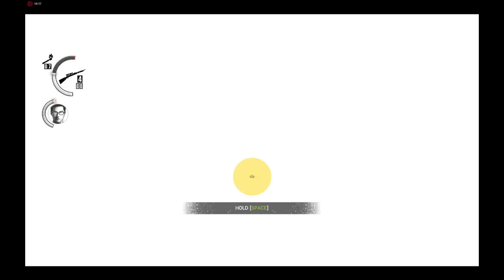The Evil Within Walkthrough part 15 Nightmare Difficulty (Chapter 6) Fierce battle!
Hi there this is Ian. I personally enjoy almost any types of games, ranging from horror, adventure, action, third/first person shooter, survival to stealth. Welcome to the channel!!
This is part 15 of The Evil Within walk-through. I did try multiple times to clear the crowd and grab all the gel before leaving, but to no avail. However it wasnt long before I realized it was impossible to do so as the enemies kept re-spawning till you leave. Well, being too greedy has consequences :D.

Here is my rig configuration at the time of recording:

CPU: Intel Core  i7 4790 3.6 GHz (up to 4.0GHz)
CPU Cooler: Deepcool Captain 120
GPU : Sapphire Radeon R9 Fury Nitro
Ram: KLEVV GENUINE Series DDR3 2400 8GBX2 (16 GB)
Motherboard : MSI Z97 GAMING 3
OS SSD: ADATA SP600 256GB
HDD:
Seagate Barracuda 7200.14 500GB (where the game is installed)
Hitachi HTS545025B9A300 250GB
WD WD1600JS-75NCB1 160GB
PSU : Cooler Master V650S
Case : Cooler Master Elite 372
Case Fan: Cooler Master Jetflo120 X2,
                  Jamicon 14cm case fan X1

All settings on ultra/high
except anti aliasing and motion blur, i tend to turn them off or set anti-aliasing to FXAA
Resolution at 1920x1200p